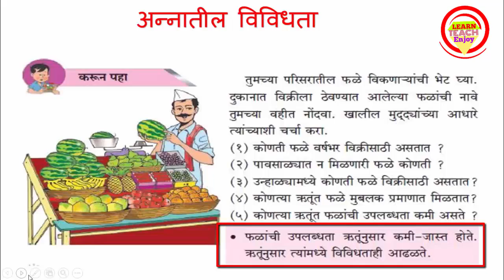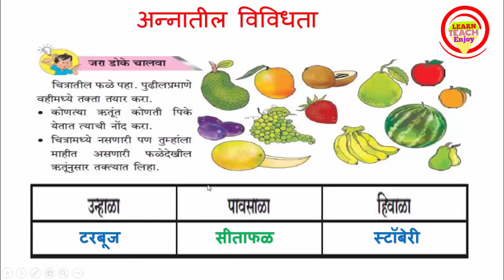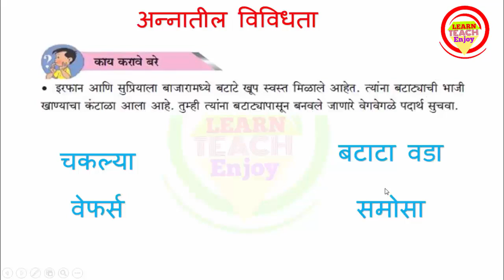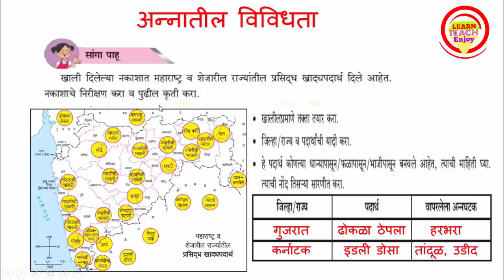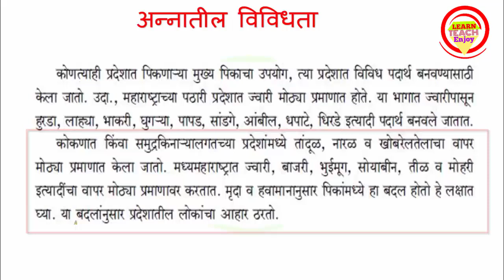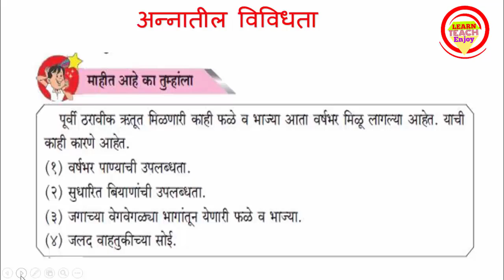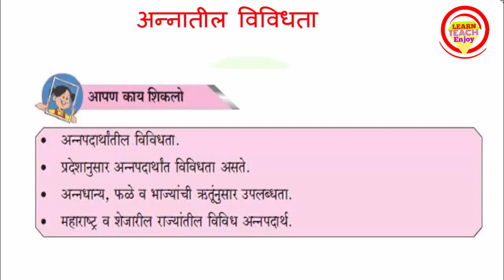अन्नातील विविधता इयत्ता ४ थी | भाग २ | विषय परिसर अभ्यास १ | Annatil Vividhata 4th Class lesson 6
अन्नातील विविधता इयत्ता ४ थी | भाग १ | विषय परिसर अभ्यास १ | Annatil Vividhata 4th Class lesson 6

आहाराची पौष्टिकता इयत्ता ४ थी | भाग १ | विषय परिसर अभ्यास १ | Aaharachi Paustikta 4th Class lesson 7

घरोघरी पाणी | इयत्ता ४ थी | भाग २ | विषय परिसर अभ्यास १ | Gharoghari pani 4th Class  part 2 lesson 5

घरोघरी पाणी | इयत्ता ४ थी | भाग १ | विषय परिसर अभ्यास १ | Gharoghari pani 4th Class  part 1 lesson 5

पिण्याचे पाणी | इयत्ता ४ थी | विषय परिसर अभ्यास १ | भाग १ | Pinyache pani 4th | part 1 lesson 4

पिण्याचे पाणी | इयत्ता ४ थी | विषय परिसर अभ्यास १ | भाग २ | Pinyache pani 4th | part 2 lesson 4

पिण्याचे पाणी | इयत्ता ४ थी | विषय परिसर अभ्यास १ | भाग ३ | Pinyache pani 4th | part 3 lesson 4

साठवण पाण्याची | इयत्ता ४ थी | विषय परिसर अभ्यास १ | भाग २ | Sathwan Panyachi  4th | part 2 lesson 3

साठवण पाण्याची | इयत्ता ४ थी | विषय परिसर अभ्यास १ | भाग १ | Sathwan Panyachi  4th | part 1 lesson 3

Words from Letters page no 4 | English 4th Class | Read aloud the names of the letters on the cards

संतांची कामगिरी | विषय परिसर अभ्यास २  | इयत्ता ४ थी | भाग १ | Santanchi Kamgiri 4th Std Part 1

संतांची कामगिरी | विषय परिसर अभ्यास २  | इयत्ता ४ थी | भाग २ | Santanchi Kamgiri 4th Std Part 2

प्राण्यांचा जीवनक्रम | इयत्ता ४ थी | विषय परिसर अभ्यास १ | भाग १ | Pranyancha Jivankram 4th | part 1

प्राण्यांचा जीवनक्रम | इयत्ता ४ थी | विषय परिसर अभ्यास १ | भाग २ | Pranyancha Jivankram 4th | part 2

Follow  the  above link to see my channel.

follow the above link to see my Facebook page

Search my Channel on Telegram "Learn Teach Enjoy"
शिक्षक, पालक व विद्यार्थीमित्रांसाठी उपयुक्त चॅनल

Learn Teach Enjoy